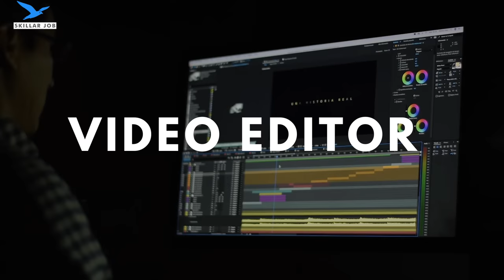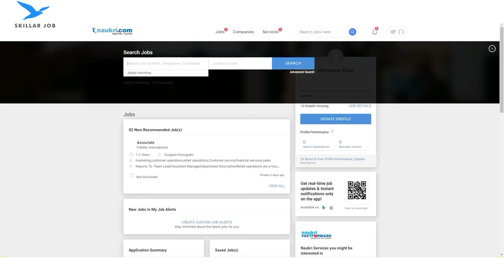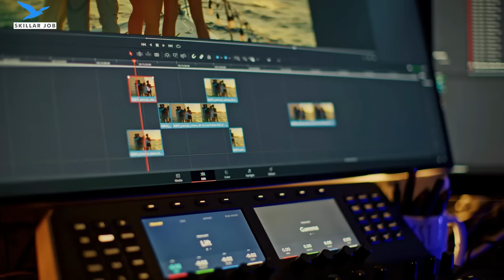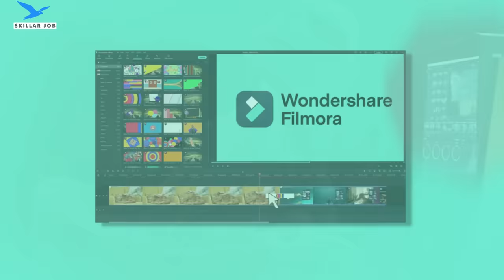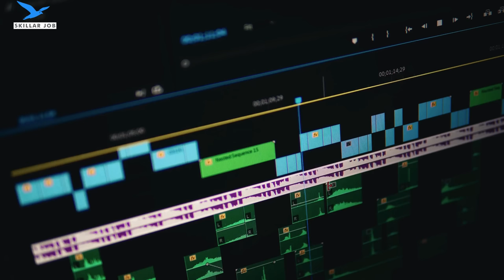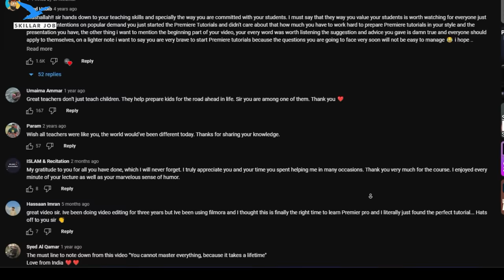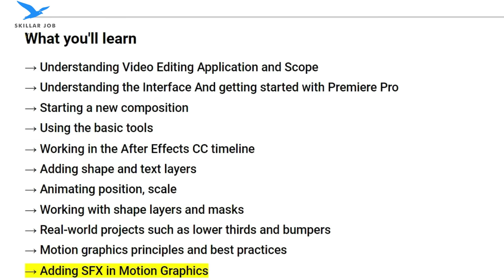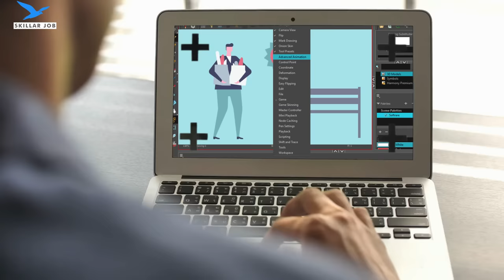FREE Video Editing Course | कमाओ ₹40000/Month | Top 5 Best FREE Courses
Join Best Free video Editing course & become video editor,  5 FREE Video Editing course after 12th, career, job scope, future, free courses. Free courses with certificates, free Hindi courses, best courses after 12th arts. free most demanding online course, join for free and transform with a certificate.

Learn High Paying Money Making Skills

Master ChatGPT & AI Tools: Transform Your Life With AI